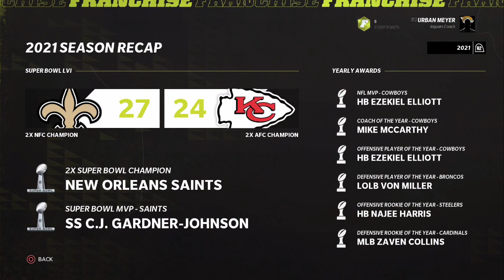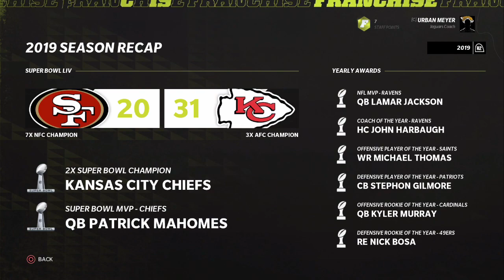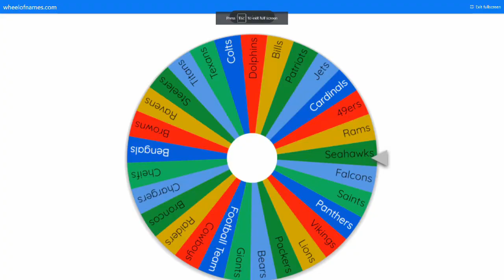Jacksonville Jaguars Rebuild